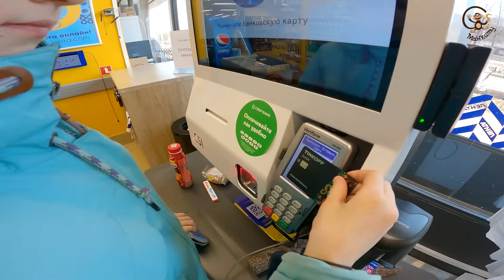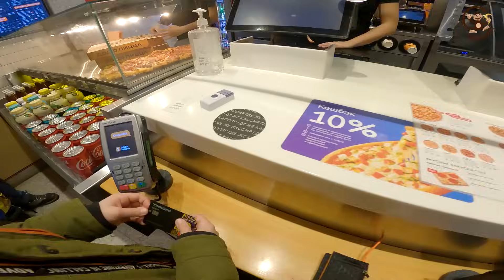Диана и Даня 24 часа в Машине-Автобусе. Манкиту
Привет. В этом видео Диана и Даня решили провести в своём машине-автобусе 24 часа. Они отправятся на машине в магазин, чтобы купить вкусняшек, затем поиграют на площадке и покатаются по лужам.